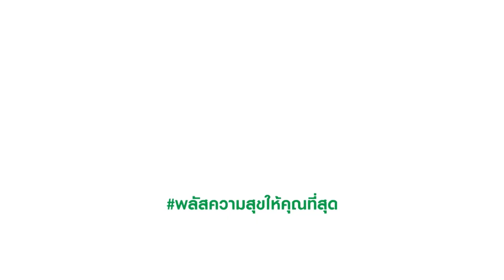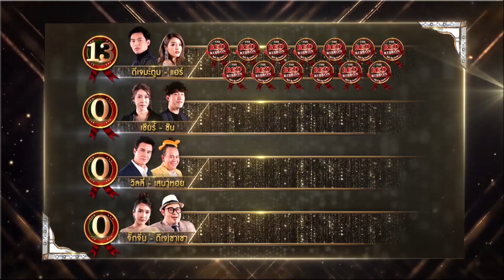THE RED RIBBON ไฮโซโบว์เยอะ | EP.2 มะตูม+แอร์,เชาเชา+จั๊กจั่น,วิลลี่+หอย,เชียร์+ซัน [3/4] | 09.06.62